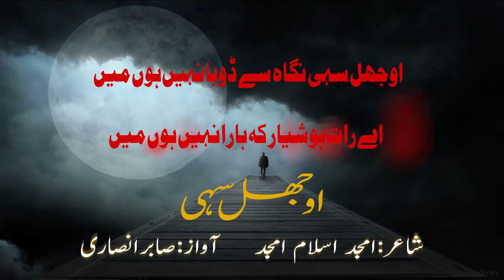Ojhal Sahi | Urdu Poetry Collection | Most Heart Touching | Best Urdu Ghazal | Heart Broken Poetry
Poet: Amjad Islam Amjad